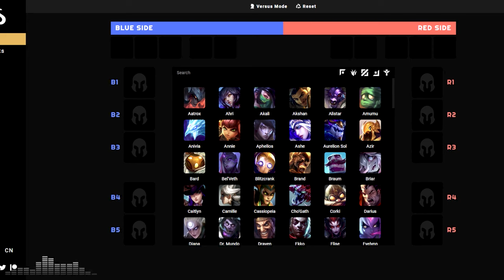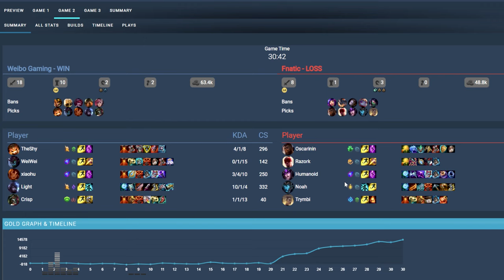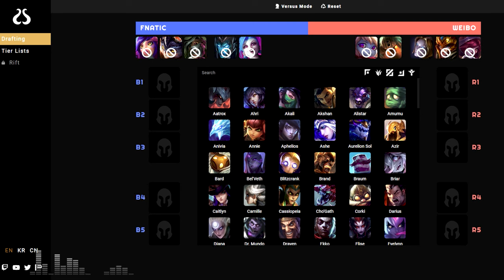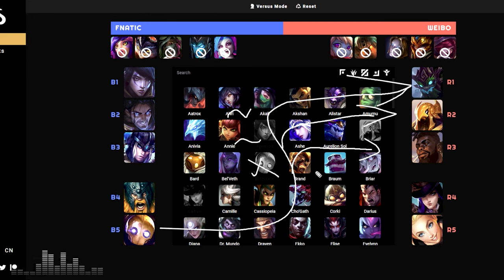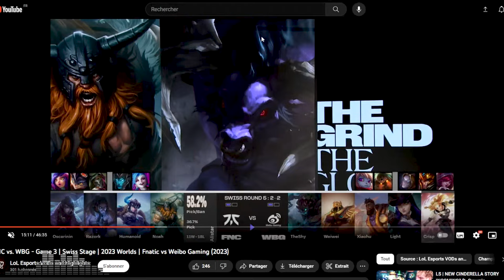FNATIC a encore TROP de FAIBLESSES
Quatorzième épisode de Draft Gap 2023 (partie 1) où on analyse la game de Fnatic contre Weibo où l'on regarde comment toutes les faiblesses de Fnatic constatées durant l'année ont fini par leur être fatales !

0:00 Introduction
1:58 Résumé des games précédentes
6:20 Analyse de la draft
44:48 Analyse de la Game
1:11:43 Bilan & Conclusion Globale